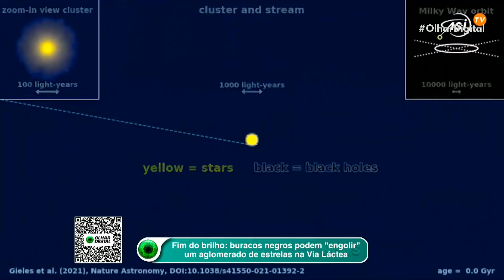Aglomerados de estrelas podem se dissolver em buracos negros; entenda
Segundo pesquisadores, em um bilhão de anos, um aglomerado composto por milhares de estrelas pode se dissolver e se transformar em uma multidão de dezenas de buracos negros.